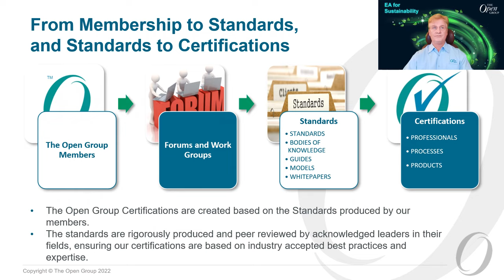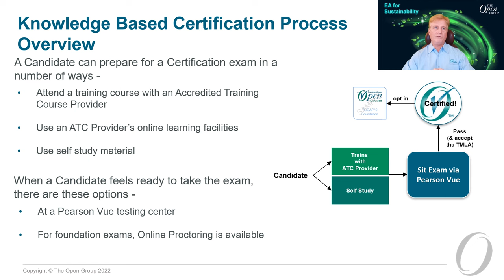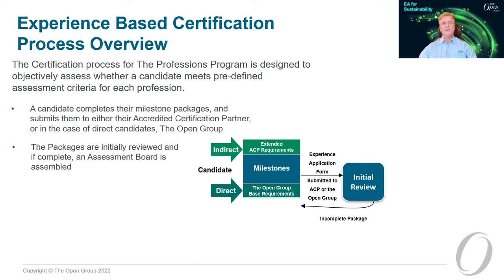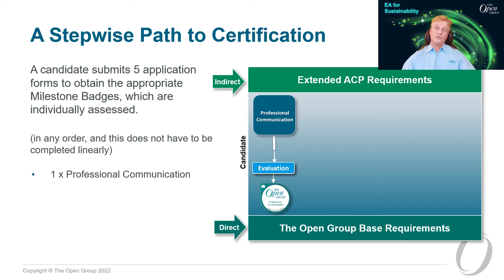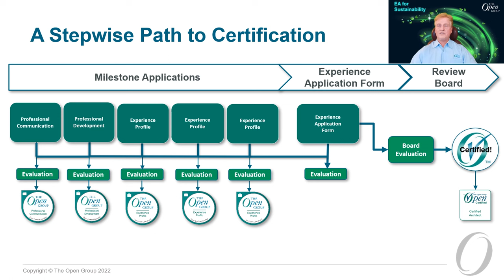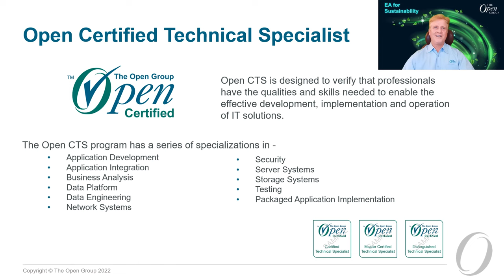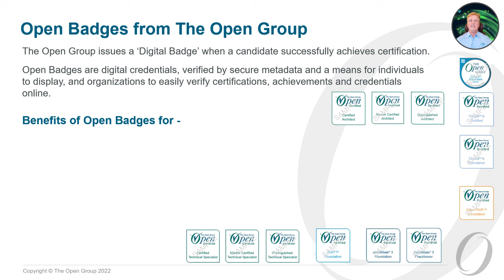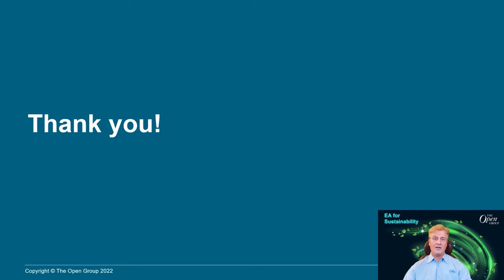The Open Group Certification Programs